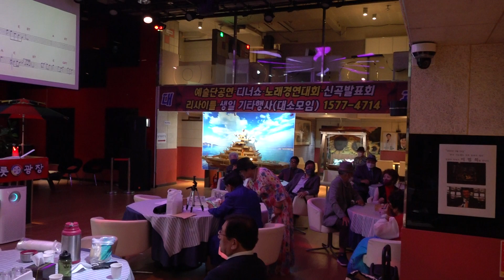가수 윤혜숙 붓 원곡 정의송 신나는예술단 정기공연 트롯광장 K POP 2022년9월23일